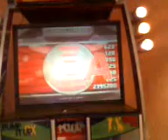Cannon D (full) by pune (puto...)